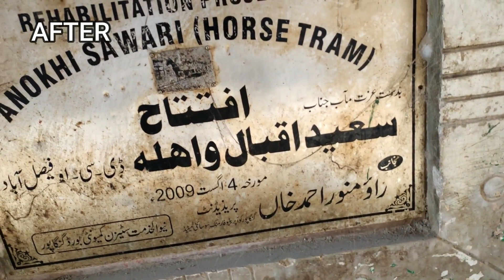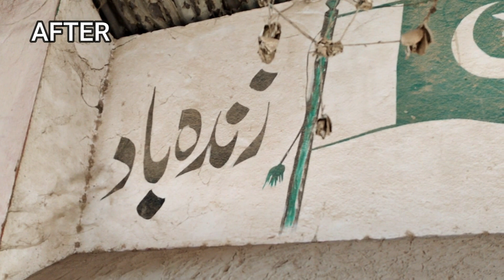Anokhi Sawari | 2022 | Ghora Train | Horse Train | Gangapur | Lyallpur | Pakistan Sanjh Praim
Anokhi Sawari or Ghora Train or Ghora Gari Train or Horse Trolley or Horse Train is a PTV Documentary about a "Strange Transport" which resembles a train that is run on a railway track but is pushed by a horse instead of a train engine.

This anoki sawari is located in an exemplary village called "Gangapur" which was founded by a famous personality and renowned architect "Sir Ganga Ram".

The village is located 18 km far from Jaranwala that is a tehsil of Faisalabad or Lyallpur and 5 km far from Buchiana Railway Station.

The architectural design of this village "Gangapur" was the same as Lyallpur architectural map which follows the design of British Flag Union Jack.